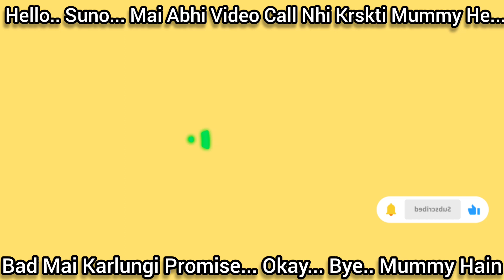Hello Suno Mai Abi Video Call Pr Nhi Asakti Mummy Hai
Your Queries...

Hello. Suno. mai abhi video call pr nhi askti mummy hain.
bad me krungi promise..
okay.. bye..
acha bolo tumhe kya bat karni hai..
mai video call bad me karungi samjha kro mummy pas hoti hain mai kaise kru ..
tum apna camera off bhi karlogy to mummy ko shak nhi hoga ke agar ladki bhi hai to camera off q ki hui hai tumne to kholawa hai...
nhi smjha kro meri mummy badi hitler hain pakad hi leti hain wo..
han han tumhra kya jaega tum to apne ghar ho kuttas to meri lagegi na..
chalo choro bye...